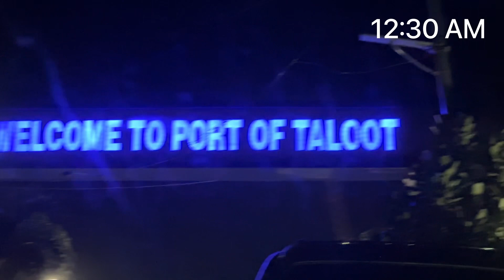Trip To Bohol Part 1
From argao taloot to bohol loon will take 2hrs travel by sea.
Cebu to bohol - 2580 with driver
230/ person
184 kids